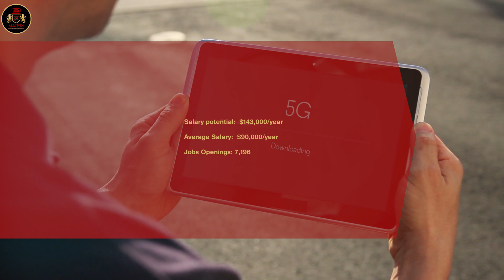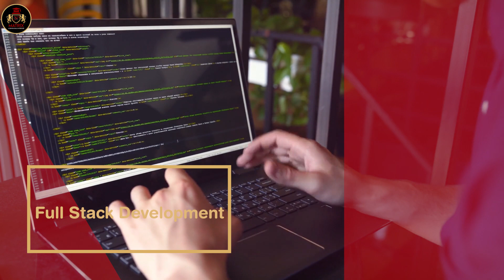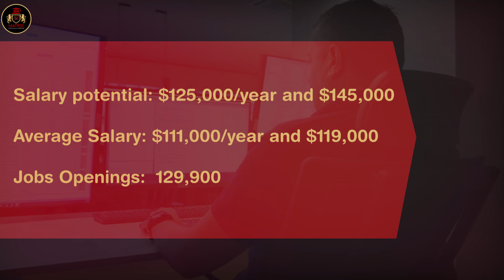Top 10 Certifications For 2023 | Highest Paying Certifications | Best IT Certifications